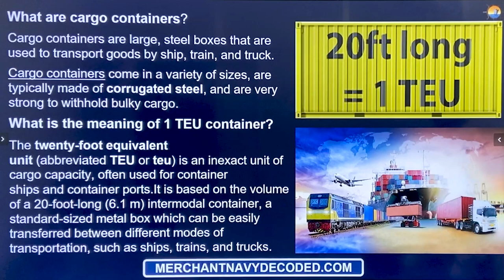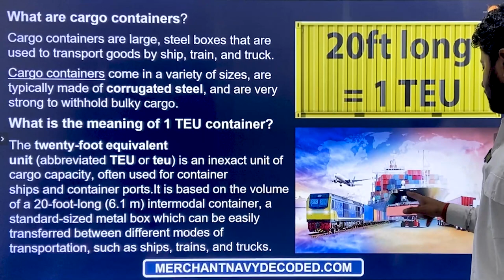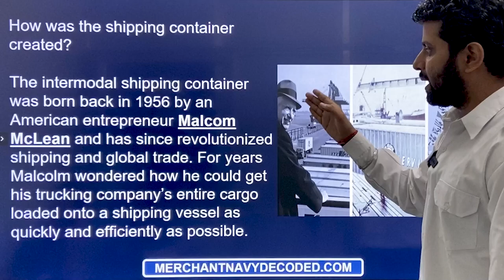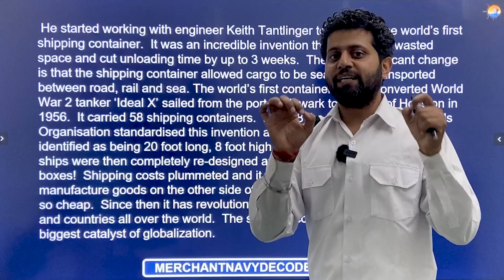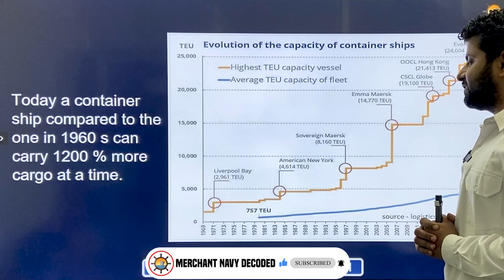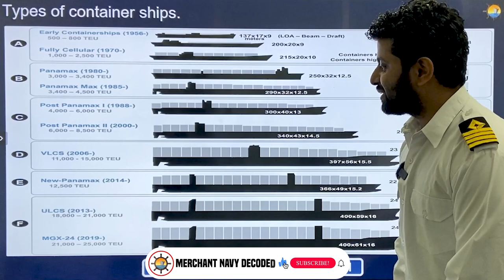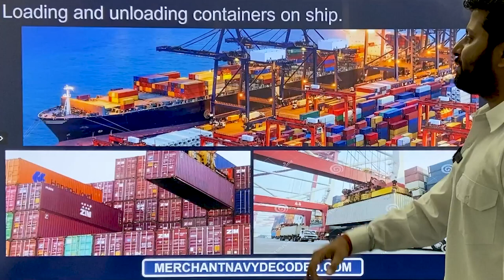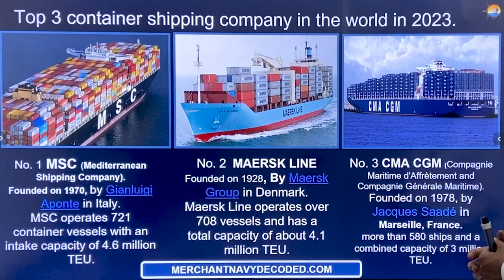Exploring Container Ships at Sea | Merchant Navy Decoded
In today's video, we're diving deep into the world of container ships. We'll explore what container ships are, their incredible growth over the years, and the various types that exist. So let's set sail on this educational journey!

What is a Container Ship?
"Container ships are enormous vessels specifically designed for transporting large quantities of goods in standardized shipping containers. They are the backbone of global trade, facilitating the movement of goods across oceans and connecting economies worldwide. These ships are equipped with multiple cargo holds and an extensive deck space to accommodate thousands of containers efficiently."

Growth of Container Ships:
"The growth of container ships over the years has been truly remarkable. With the exponential expansion of global trade, these ships have undergone constant evolution to meet the increasing demand for efficient transportation. As economies continue to grow, container ships have become larger, more advanced, and capable of carrying staggering amounts of cargo."

Types of Container Ships:
"There are several types of container ships, each designed for specific purposes. Let's explore some of the most common ones:"

Panamax Ships:
These vessels are built to the maximum dimensions that can pass through the Panama Canal, limiting their size to around 965 feet (294 meters) in length and 106 feet (32.3 meters) in width.

Post-Panamax and New Panamax Ships:
These are larger container ships designed to fit the expanded locks of the Panama Canal, allowing for greater cargo capacity. Post-Panamax ships can reach up to 1,200 feet (366 meters) in length.

Ultra Large Container Vessels (ULCVs):
ULCVs represent the giants of the sea, capable of carrying more than 20,000 twenty-foot equivalent units (TEUs). They have redefined the scale of container shipping, enabling significant economies of scale for the shipping industry.

Reefer Container Ships:
These specialized vessels are equipped with refrigerated containers to transport perishable goods such as fruits, vegetables, and pharmaceuticals that require controlled temperature conditions.